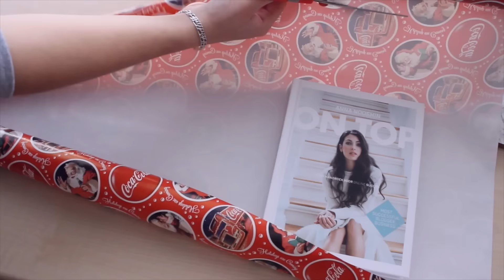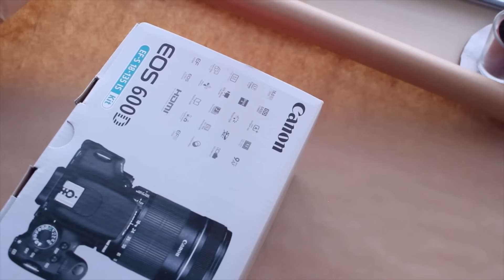Kerst cadeautjes inpakken ! | Kim van Haren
ik laat je zien hoe ik mijn cadeautjes in pak!

Op dit kanaal zet ik voornamelijk interieur en lifestyle video's online, soms wat vlogs, tags, en andere leuke video's.
Elke Maandag en Donderdag om 4 uur staat er weer een nieuwe video voor je klaar!

T. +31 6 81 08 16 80

Post of pakketjes kun je sturen naar:
Age Network
t.a.v. Kim van Haren
Postbus 57226
1040 BC Amsterdam

Bewerkingsprogramma: Final cut pro
Camera: Canon 600D kitlens 18-55 mm
Microfoon: Zoom H1
Vlogs: Olympus TG 860